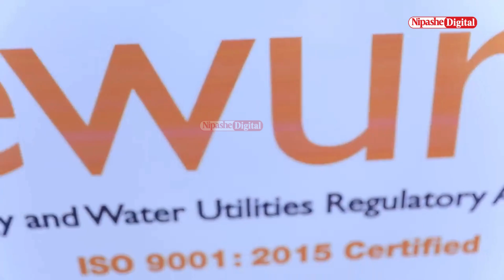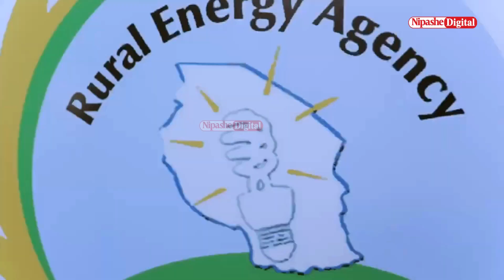NISHATI SAFI YA KUPIKIA YAWA AJENDA YA KUVUTIA TAMASHA LA KIZIMKAZI ZANZIBAR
Wizara ya Nishati pamoja na Taasisi zake leo Agosti 21, 2024 zimeshiriki katika Tamasha la Kizimkazi (Kizimkazi Festival) yanayoendelea kwenye kijiji cha kizimkazi  wilaya ya Kusini mkoa wa Kusini Kisiwani Zanzibar.